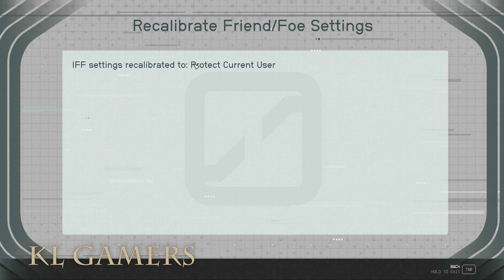STARFIELD Walkthrough PC 4K60P XBOX Gamepass Gameplay Part 53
Processor = Intel® Core™ i7-14700KF Processor 20 cores (8P-12E) Unlocked (NOV)
(Amazon link) =

Motherboard = GIGABYTE Z790 AORUS Elite X AX (NOV)
(Amazon link) =

DeepCool LT720 Liquid AIO CPU Cooler (NOV)

RAM = Kingston Technology Kingston Fury Beast RGB 32GB (NOV)
(Amazon link) =

SSD = SAMSUNG 980 PRO 1TB PCIe NVMe Gen4 Gaming SSD M.2 (NOV)
(Amazon link) =

Graphics card = GALAX GeForce RTX 4060Ti EX 1 Click OC (NOV)

Power Supply = COOLER MASTER MWE V2 750W 80PLUS BRONZE (NOV)

Casing = DEEPCOOL CH510 MESH DIGITAL ATX (NOV)

OPTIONAL:

Graphics card = ASUS Dual GeForce RTX4060 OC Edition 8GB GDDR6  (SEPT)

Graphics card = ASUS TUF Gaming GeForce RTX 4070 Ti 12GB GDDR6X (SEPT)

Graphics card = ZOTAC GAMING GEFORCE RTX 4080 AMP EXTREME AIRO 16GB (SEPT)

Graphics card = RTX 3060 Ti 8 GB GDDR6 (SEPT)

ASUS TUF Gaming GeForce RTX 3070 8GB GDDR6 (SEPT)

COLORFUL GEFORCE GTX 1630 4GB (MAY)

Graphics card = GTX1660 Super 6GB (MAY)

Graphics Card = NVIDIA GeForce GTX1650 OC 4GB GDDR6 (MAY)

Graphics Card = GTX 1650 Super Twin Fan 4GB GDDR6 (MAY)

Sapphire Pulse AMD Radeon RX 6800 PCIe 4.0 16GB GDDR6 (MAY)

Sapphire RX 6650 XT PULSE GAMING OC 4GB GDDR6 (MAY)